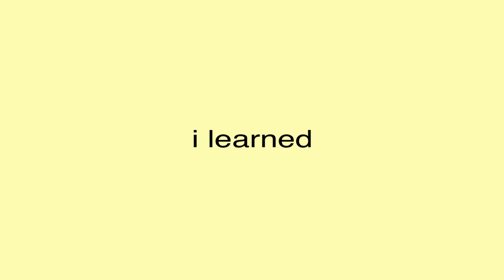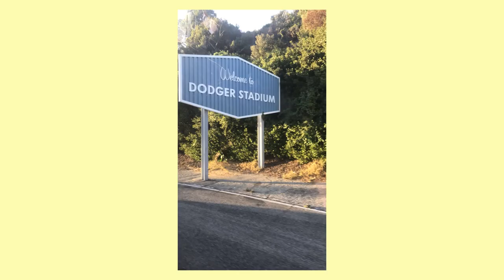my year 2019 | max king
i grew, i learned, i laughed, and i lived. 2019 was my year. thank you. can't wait to see what is to come in this new decade.

song:  wow // zara larsson